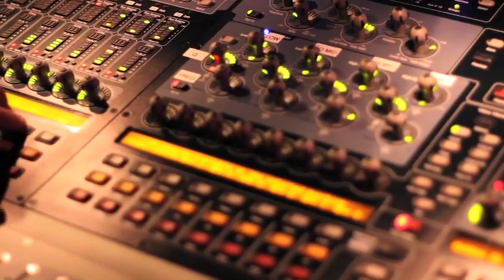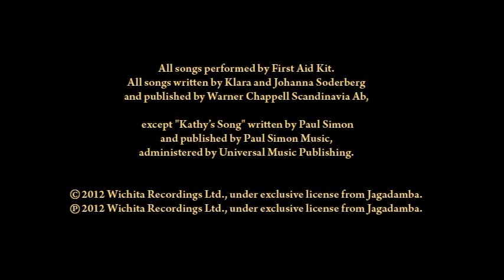Follow You Down (2012) - First Aid Kit Documentary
From what I gather, this was from a LIMITED EDITION Boxset of The Lion's Roar. No longer available anywhere afaik. Not my content.

Director: Joseph Andert
Featuring Klara and Johanna Söderberg. 2012 Wichita Recordings